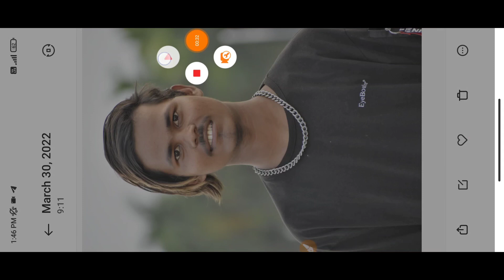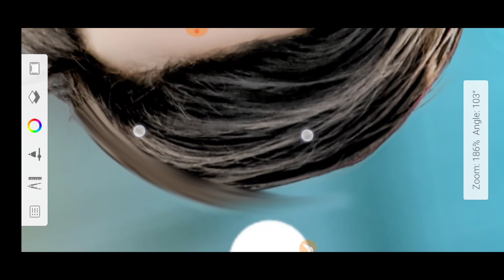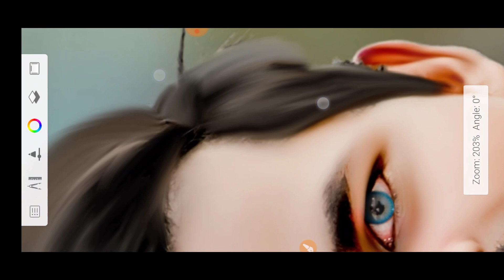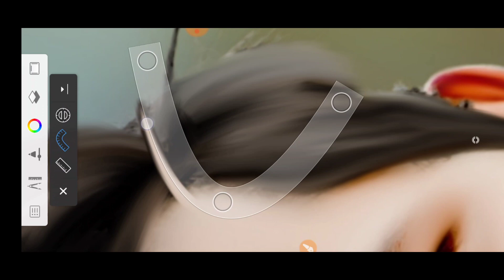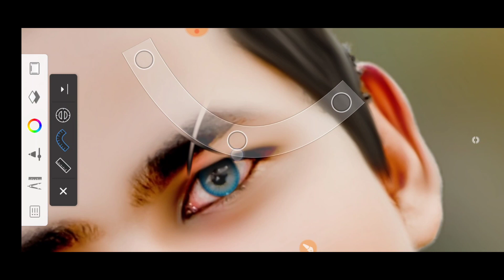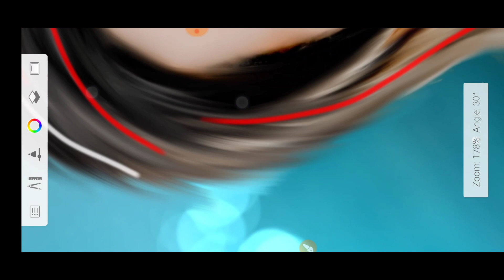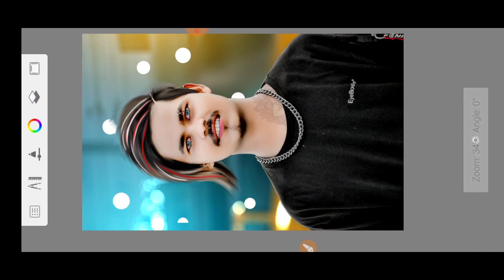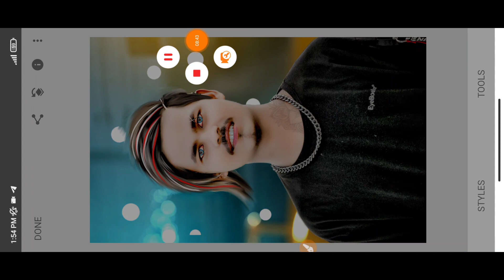How To Make New Hair Style In Autodesk Sketchbook || Hair Editing Kaise Kare || Alone Design